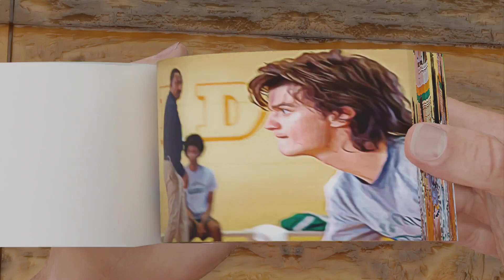Stranger Things 2 Flipbook | Billy Bullies Steve Flipbook 😥😅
In this video we made Flipbook of stranger things 2 and in this Flipbook we made billy bullies Steve.